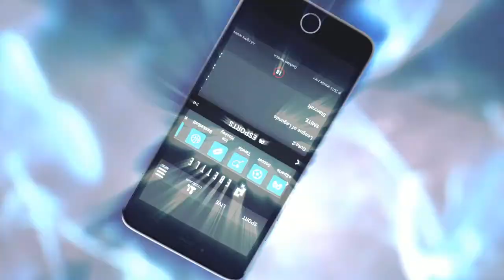EnVyUs vs Dignitas de_mirage map2 GameShow Global eSports Cup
casted by dabo0!
and if you dont want to miss any future livestreams check my twitter